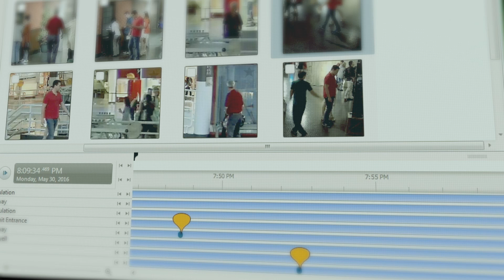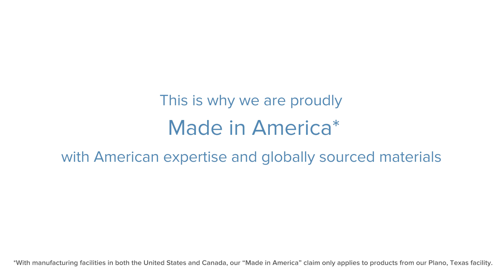Avigilon | Made in America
Avigilon designs, develops, and manufactures video analytics, network video management software and hardware, security cameras, and access control solutions at our facility in Plano, Texas, just outside of Dallas.  We are proud to be American Made, with American expertise and globally sourced materials. We’ve chosen America to be the home of our 55,900 sq. foot manufacturing facility, among other reasons, because access to the country’s educated, qualified and experienced workforce allows us to increase quality control and creates efficiencies in our production. It also accelerates the speed in which we go from innovation, to prototyping, to a final product, which helps address the needs of our customers’ best.

Avigilon traces its roots back to the heart of Yaletown, Vancouver. Founded in 2004 by Alexander Fernandes, Avigilon tapped into a large unmet need for a comprehensive high resolution video surveillance solution.  Since then, Avigilon has been focused on delivering solutions with exceptional image quality and performance, while simultaneously being easy to use. The vision for the company has always been imprinted in what we call “The Avigilon DNA” - it’s a desire to continuously make things better.

*With manufacturing facilities in both the United States and Canada, our "Made in America" claim only applies to products from our Plano, Texas facility.